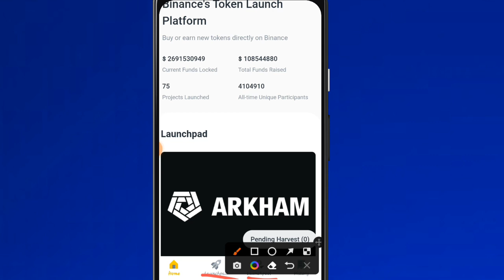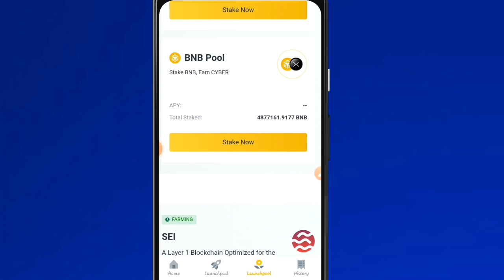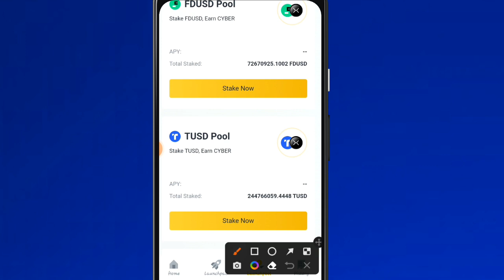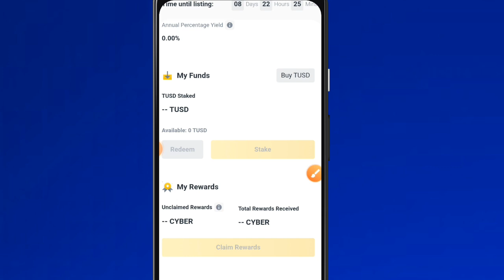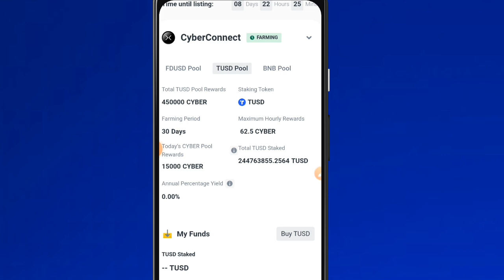How to Earn Money From Binance | Binance Se Paise Kaise Kamaye | Mr Yj Earn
Asslam-o-Alaikum!
I'm YasiN JamaL. Welcome to This video. As many you Ask Tell us real online  earning app. So, in this video here you will learn how to earn money online  from Binance Trading. We discuss about  Binance Launchpool & Launchpad to make from Binance. Is video dekhny kah baad aap bhi Binance se Paise Kamana Shuru Hon jey Gay.

You're Question:
Earn money from Binance without trading
How to earn money from Binance without loss
How to earn money from Binance free
Earn money from Binance live
Make money online from Binance
Binance se paise kaise kamaye
How to stake coin in Binance

You can ask any Question In Comment Box.